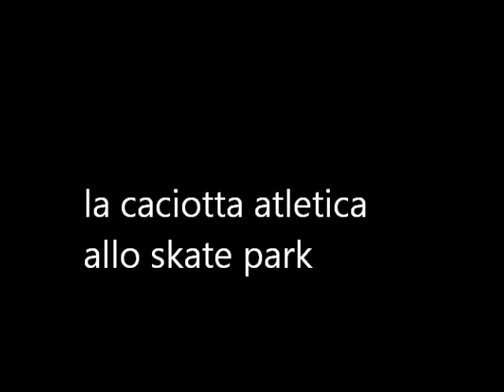il caciotta allo skate park